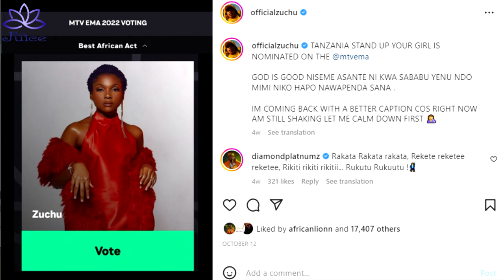BURNA BOY wins ‘Best African Act’ at the “MTV-EMAS” 2022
Welcome to Thee Juice.

Burna Boy wins ‘Best African Act’ at the “MTV-EMAS” 2022. Nigerian singer and songwriter Damini Ebunoluwa Ogulu alias Burna Boy has been crowned as the Best African Act at the 2022 MTV EMAs.

Burna Boy had been pitted against Tanzania’s Zuchu, Nigeria’s Tems, South Africa’s Musa Keys, and Ghana’s Black Sheriff.

Burna Boy, the afro-beat champion announced the winner on Sunday, during the Gala of the 2022 MTV EMAs.